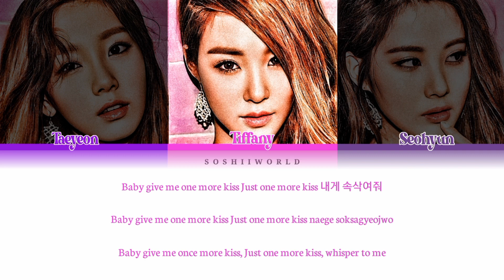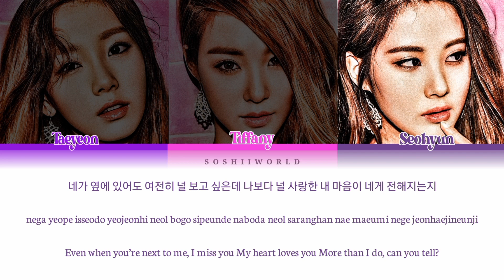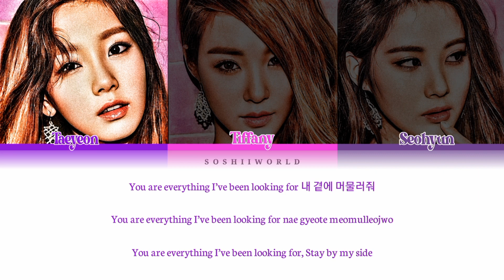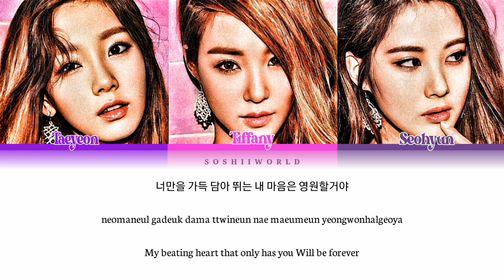Girls’ Generation -TaeTiSeo (소녀시대-태티서) – Only U (COLOR CODED LYRICS)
Song - Only U
Album - Holler
Artist - Girls' Generation - TAETISEO